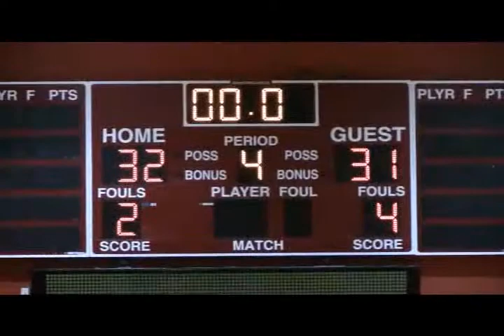Emily's Trey, 121212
Clearfield (PA) Girls' JV Basketball, 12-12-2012